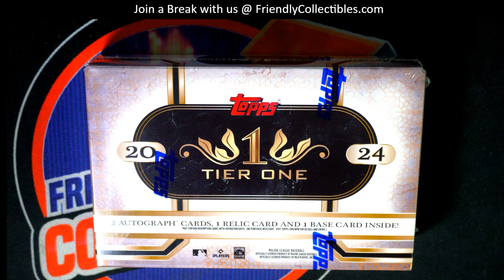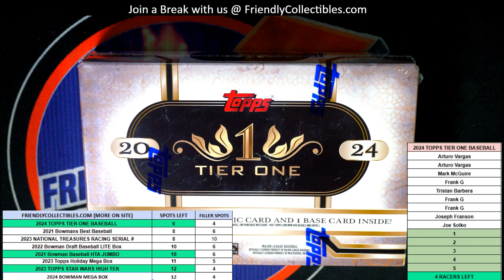2024 Topps Tier One Baseball Hobby Box RACE FOR A SPOT